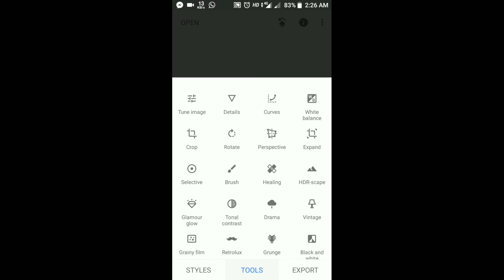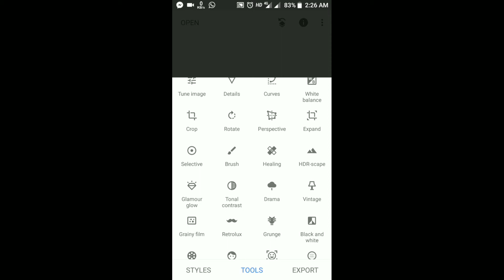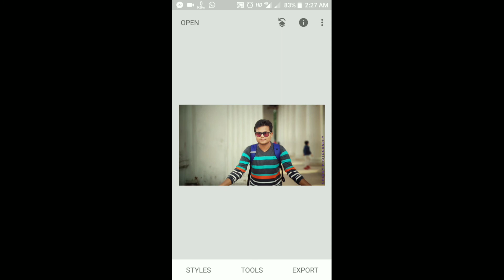Photo edit by snapseed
Use it to quick photo edit. Thank you.